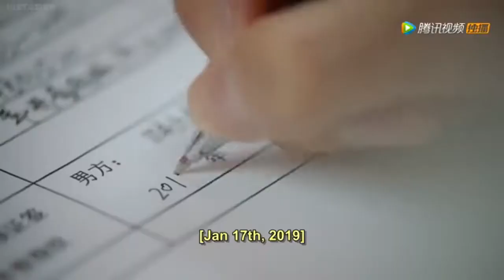ミPut your head on my shoulder ミ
ミPut your head on my shoulderミ

🐾On the cusp of graduation, an accounting major searching for her career winds up living with a genius physics student who shakes up her daily routine.

🐾Situ Mo is a graduating student. As someone who got used to having her whole life planned out for her, she is at a loss about her future and can't find the courage to make a decision for herself.

🐾Because the school districts have merged, physics major Gu Weiyi barges into her life. They clash repeatedly without noticing that they are slowly walking into each other's hearts. To their surprise, they accidentally end up having to live together.

🎨CAST🎨

Xing Fei as Situ Mo

 ✓  An accounting student who wants to
enter an advertising company.

Lin Yi as Gu Wei Yi

✓  A Physics student who appears in Situ Mo's appartment and her love interest

Episodes : 24

For more 🎬